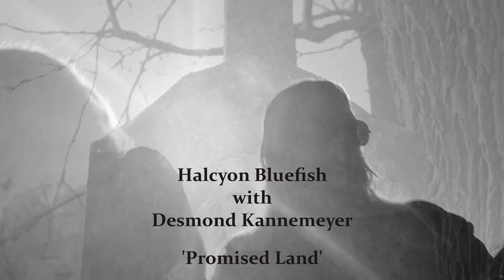Halcyon Bluefish - Promised Land (feat. Desmond Kannemeyer) [Official Video]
‘Promised Land’ is the debut single from Cape Town Darkwave duo Halcyon Bluefish. Skeletal drum machines, atmospheric synths and linear guitar lines conduct an apt sonic narrative to ‘life on the dark side’. “The promised land may be different to all of us.. interpret it as you will…” - Halcyon Bluefish

2023 Mongrel Records